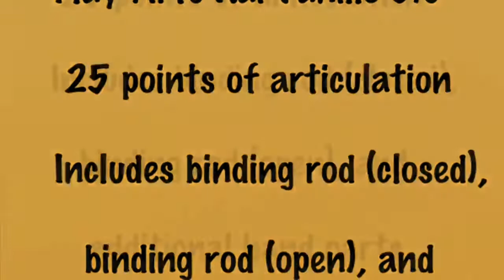Final Fantasy XIII Vanille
Final Fantasy XIII Play Arts kai Vanille. Swet Vanille has great looks.